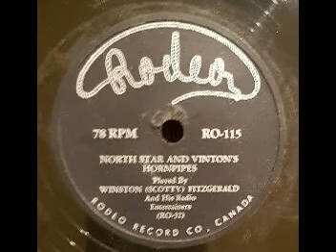WINSTON SCOTTY FITZGERALD - NORTH STAR & VINTON'S HORNPIPE 78 RPM